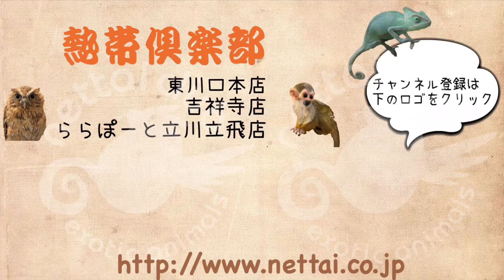ファーファームアンゴラフェレットの尻尾ふりふり 立川立飛店